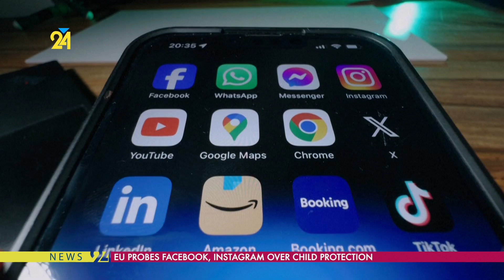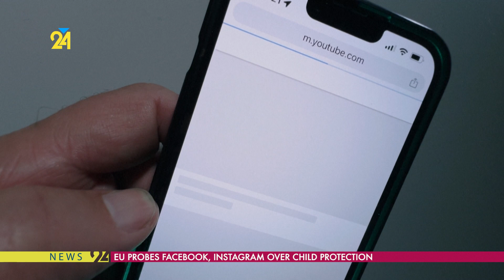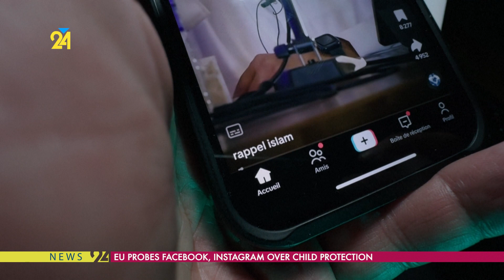EU Probes Facebook, Instagram Over Child Protection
The EU on Thursday opened a formal investigation into Facebook and Instagram on suspicion the platforms owned by Meta are causing addictive behaviour in children.
The probe is under a law known as the Digital Services Act (DSA).